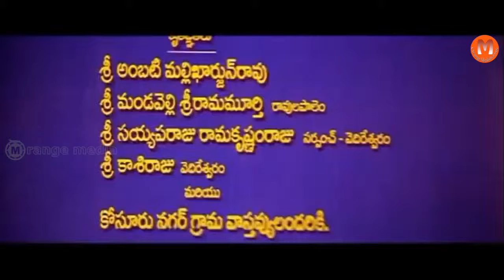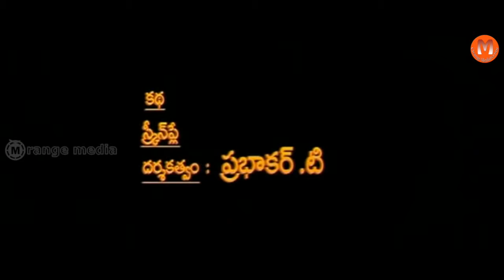Meenakshi Telugu Movie Part 1-Kamalini Mukherjee, Rajeev Kanakala, Amit, Siva Krishna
Watch Meenakshi Telugu Movie || Kamalini Mukherjee, Rajeev Kanakala, Amit, Siva Krishna, Preeti Nigam, Rambabu, Ali, Kavitha, Draksharamam Sarojini / Video Songs / Back To Back Comedy

Movie: Meenakshi
Cast: Kamalini Mukherjee, Rajeev Kanakala, Amit, Siva Krishna, Preeti Nigam, Rambabu, Ali, Kavitha, Draksharamam Sarojini
Cinematography: VN Suresh Kumar
Editing: Nagi Reddy
Lyrics: Sri Harsha
Story, Screenplay & Direction: T Prabhakar
Presenter: MVR Prasad Reddy
Producers: P Vedavati & BCM Reddy

Kamalinee Mukherjee - Gopi Gopika Godavari,Govindudu Andarivadele,Ramachari,Virodhi,Shirdi Sai,Police Police,Maa Annayya Bangaram,Nagavalli,Brahmanandam Drama Company,Jalsa,Gamyam,Happy Days,Pellaindi Kaani,classmates

Rajiv Kanakala - Athidhi,Yamadonga,Ontari,Vishaka Express,Chintakayala Ravi,Chintakayala Ravi,Aakasa Ramanna,Kshetram,Siruthai,Dookudu,Cinemakeldam Randi,A melody in the haunted,... Rajiv kanakala,Badshaah,Rajiv kanakala Thikka,Naayak,Shankara,RaceGurram

Ali- Thamudu , Bhangaram , Naa alludu , Gabbar singh Aatharintiki Dhaderdi , Kushi , SomBari,Gundae jallumandhi  Heart attack,Poramboku